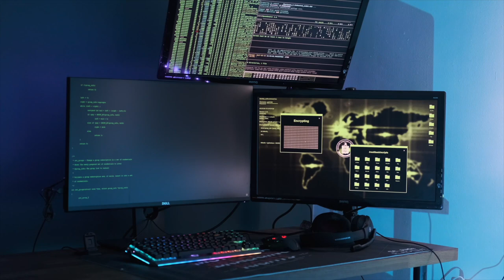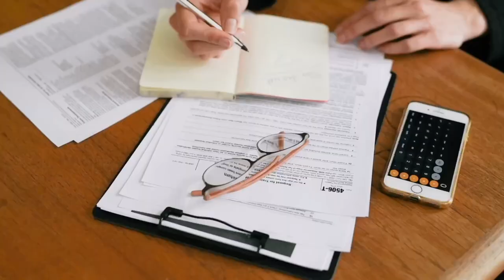Life As a CTR In The Navy | 2021 |Cryptologic Technician | Deployment | Shae Taylor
I'll send you a DM with a smile on my face! haha
Hey friends! I interviewed my friend CTR2 Carter as to what it is like being a Cryptologic Technician in the Navy. She takes you through a typical day of work, duty stations, and why she loves doing what she does!
Who am I: Hi! I’m Shae. I’m an Active Duty Navy Sailor, a NASM certified trainer, and currently live in Washington State. I make videos about the Navy and my experiences, along with fitness, faith, and mindset! I love learning new things and often find myself either doing a handstand or exploring a new place. Come along for my adventures and don’t be afraid to say hi!
//CAMERA GEAR USED:
○ My camera
○ Vlogging lens
○ SD card
○ Vlogging tripod